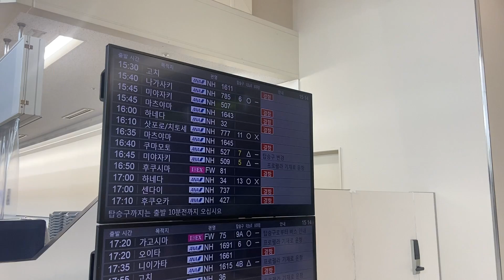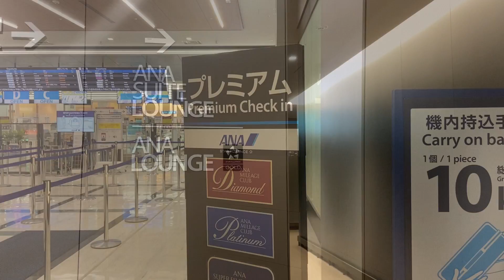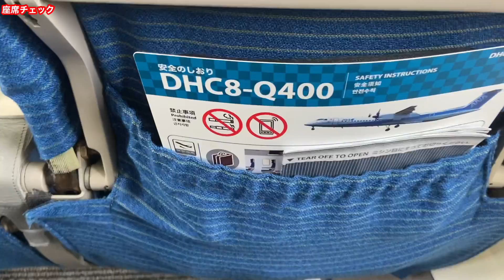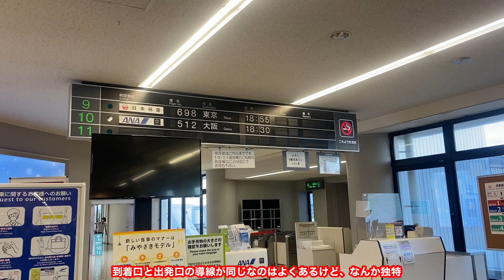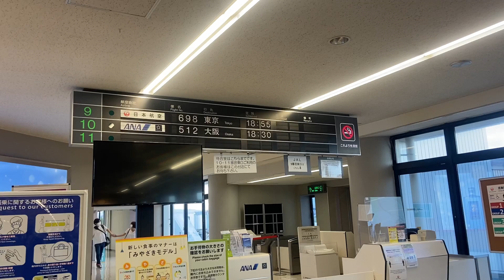需要やばっ‼︎ 伊丹宮崎間は飛行機が便利で楽しいねんで〜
【会社/Company】ANA
【機体/Type】DHCQ8-400
【区間/Section】伊丹空港→宮崎空港
【クラス/Class】普通席
【ラウンジ/Lounge】ANA LOUNGE 伊丹
プロペラ機さいこー！！！！
揺れはまるでジェットコースター！
ひゃーー！